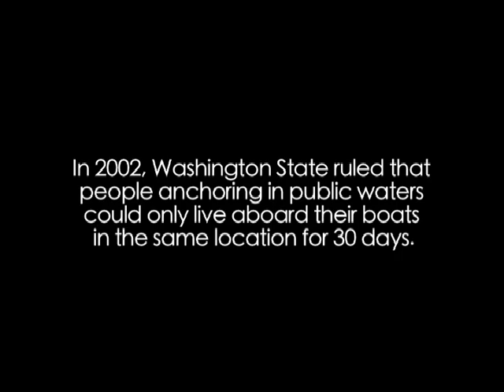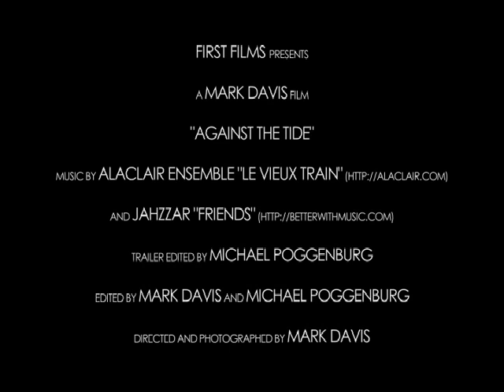Against the Tide - Documentary Trailer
A group of retirees and eccentric misfits live illegally aboard their boats in Eagle Harbor, the scenic gem of Bainbridge Island, WA. The liveaboards race against time to see whether the city will save or sink them before they are evicted by the heavy hand of the Department of Natural Resources. Directed by Mark Davis.